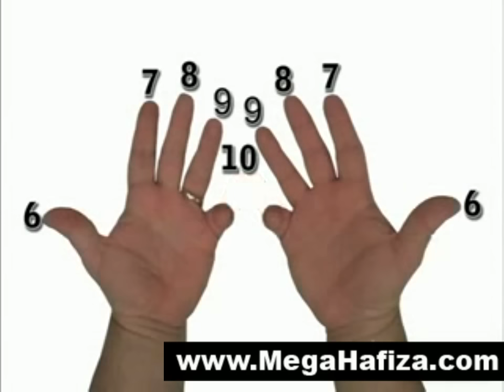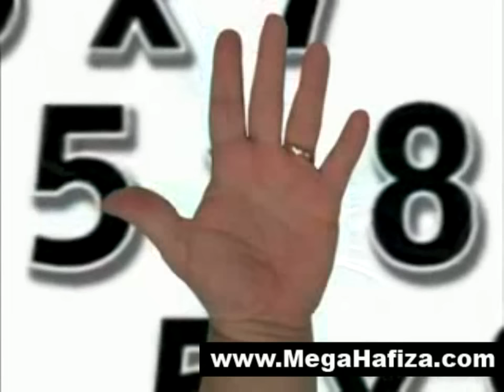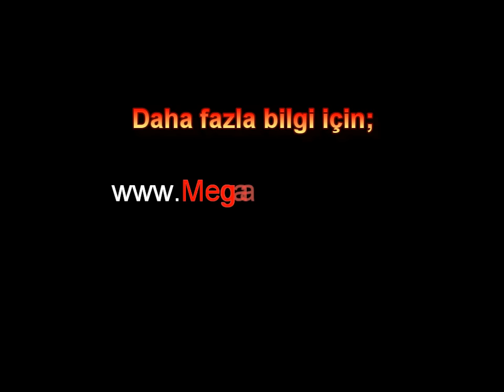El ile ve Parmakla Çarpma - Kolay Çarpım Tablosu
El ile Çarpma ve Parmaklarla Çarpma / El ile ve Parmaklarla Çarpım tablosu: Özellikle çarpım tablosunu ezberleme konusunda zorluk çeken çocuklar ve ilköğretim öğrencileri için çok faydalı bir tekniktir. Bu yöntem çocuğun kendi kendisini kontrol etmesini sağlayarak kendisine bir güven vermektedir. Teknik Melik Duyar tarafından sunulmakta olup, bu kısa film eğitim ve destek amaçlı olarak Mega Hafıza tarafından hazırlanmıştır. Daha fazla bilgi için web sitesini ziyaret ediniz.